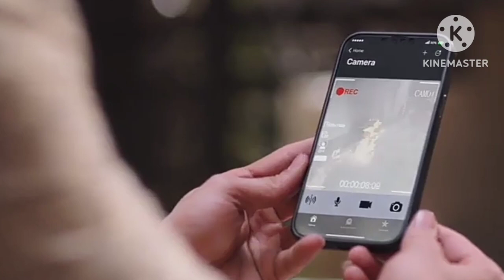Tose Naina Milaike || 08 February || Chandel family in big problem